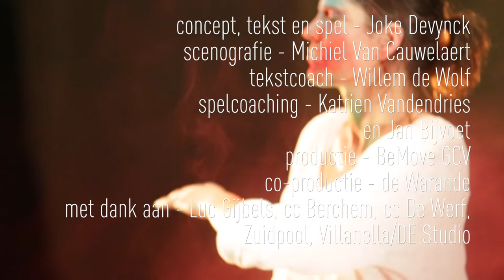Made in de Warande: Joke Devynck - Kleur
première op 2 maart 2017
Met de Houten Zaal heeft de Warande een speciale repetitieruimte voor theater- en dansgezelschappen. Een gezelschap dat in de Warande repeteert en in première gaat, krijgt het label 'Made in de Warande’. ‘Kleur’ is een geestige gedachtestroom. In deze voorstelling fulmineert en filosofeert Joke Devynck over een vrouw die geen kleur kan kiezen, tot er geen kleuren meer te onderscheiden vallen.

‘Kleur’ is een verhaal over fantoompijn, over jeuk hebben terwijl er niets meer is om aan te krabben. Wat gebeurt er als de illusie verdwijnt en de eindigheid zich laat zien? Joke Devynck vertelt over de moeilijkheid om die eindigheid te benoemen en de realiteit toe te laten, over de schoonheid en de kwetsbaarheid van de constante verandering van het leven.

Joke Devynck studeerde af aan Herman Teirlinck, speelde vier jaar theater en verdiende daarna vooral haar strepen met acteren voor televisie en film (onder andere ‘Het Goddelijke Monster’ en ‘Vermist’). Recent lonkte het theater weer en acteerde ze in ‘Giovanni’ en schreef en speelde ze de jeugdvoorstelling ‘Anna’ voor BRONKS. Met haar nieuwe monoloog ‘Kleur’ gaat ze in première in de Warande.